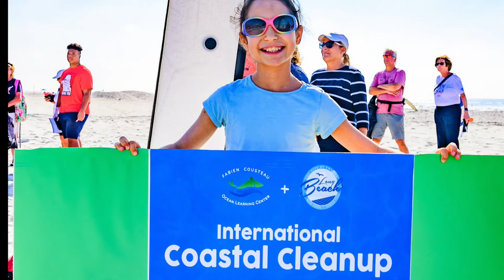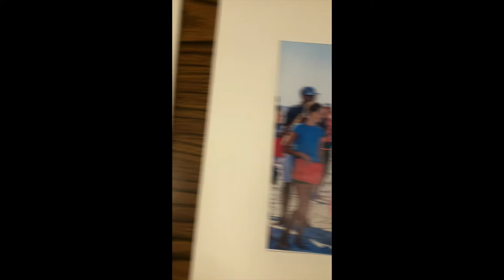World Oceans Day 2022 Stewards of the Sea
reveal their marinedebris starfish sculpture from discarded items found along the seashore at the City of Long Beach, NY, USA and Fabien Cousteau Ocean Learning Center's International Coastal Clean Up in Long Beach 2021-22.
This video shows the collaboration of our stewards before and after "the separation" we faced during the pandemic. Stewards were glad and proud to get back together to work on their "Seastar sculpture" that aims to bring consciousness of our delicate relationship with our oceans and single use plastics.